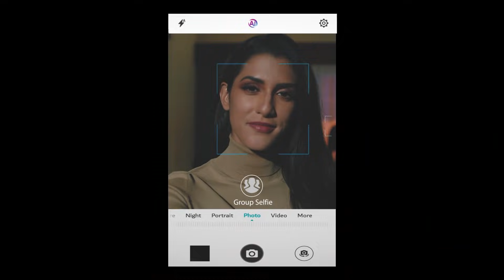احتفل بأغلى لحظاتك مع هونر 10 لايت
أجمل ذكرياتك تدوم للأبد وتعيشها من جديد مع 24 ميجابيكسل  كاميرا السيلفي بالذكاء الاصطناعي من هونر 10 لايت.

استمتع بجميع هذه المواصفات من هونر 10 لايت:
6.21 بوصة شاشة عرض مطورة بتصميم قطرة الندى – لا تترك أحد خارج إطار الصورة
64 جيجابايت سعة تخزين داخلية – لتحتفظ بالصور دون الحاجة إلى حذفها